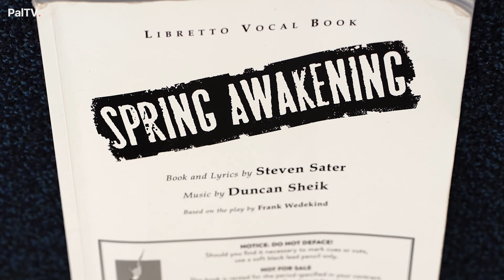Bringing Broadway to Durham: Inside Look at DULOG's Spring Awakening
Calling all Theatre enthusiasts 🎭 PalTV takes you on the making of a Durham Student Theatre musical!

Spring Awakening 🌸 is presented by the Durham University Light Opera Group (DULOG), and our team has followed every step of bringing this wonderful musical to life!

Credits:
Producer: Maria Erazo, Teagan Booker, Harriet Fraser
Presenter: Maria Erazo, Lottie Heslop
Camera Operator: Samuel Stewardson, Marley Perran
Editor: Chloe Shi